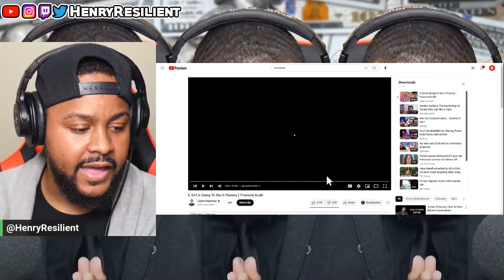Investigator Reacts to Adrianah Lee EXPOSING herself with Caleb Hammer mid OTK Defamation lawsuit